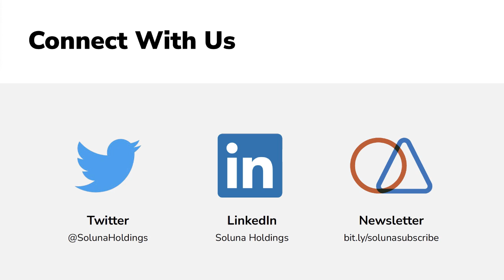The Age of the Specialized Data Center | Quick Takes with John Belizaire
Data centers trace their beginnings to the computer rooms of the 1940s. But the data center as we know it was invented by a team at Google led by Brazilian Luiz André Barroso in the early aughts.

Barroso’s team fundamentally changed how data centers were built and operated. Rather than treating the data center as a housing station for individual computing, storage, and networking components, Barroso conceived of the entire facility as a singular (warehouse-scale) computer. In Barroso’s conception, all parts of the facility were designed to work in concert, woven together to operate as a highly efficient machine.

CEO John Belizaire gives a quick overview of the shift from traditional data centers to modern-day, modular day centers in this installment of Quick Takes.